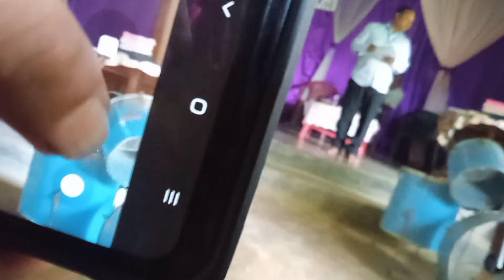2024 CSS Programme |Lower Khermohora Baptist Church